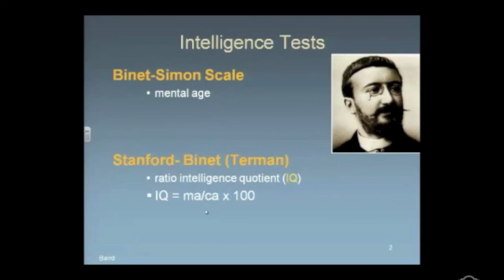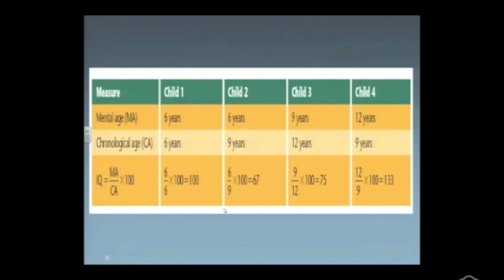The Nature of IQ Tests